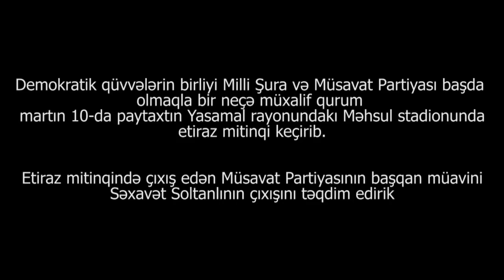"Bu saxta seçki durdurulmalıdır"- Səxavət Soltanlı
Milli Şura  və Müsavat Partiyası 10 mart tarixində Məhsul stadionunda növbəti mitinqini keçirib. Mitinq zamanı çıxş edən Müsavat Partiyasının başqan müavini Səxavət Soltanlı qarşıdan gələn prezident seçkilərini sərt formada tənqid edərək seçkilərin durdurulmasını tələb edib.